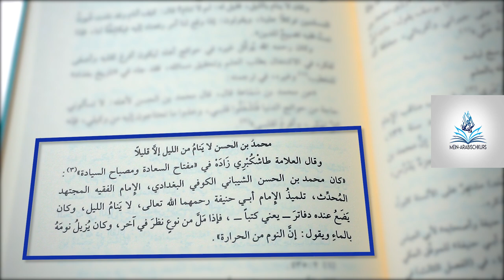Langeweile beim Lesen - Ein kleiner Tipp